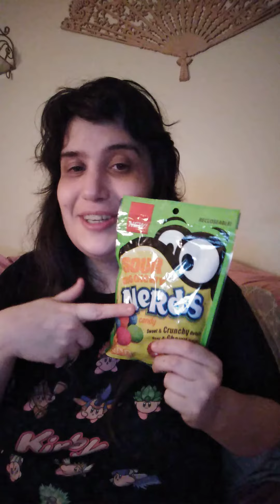Amanda tries big chewy sour nerds